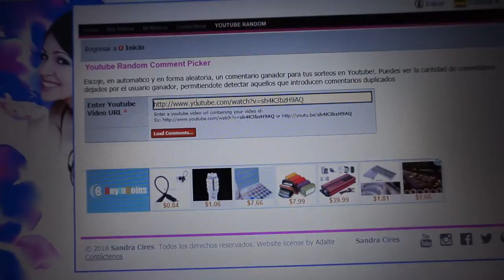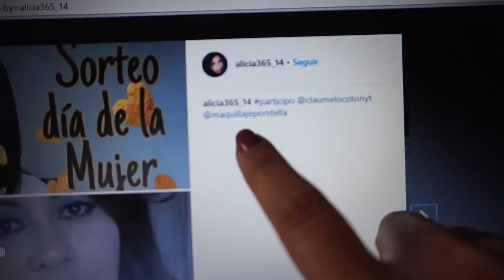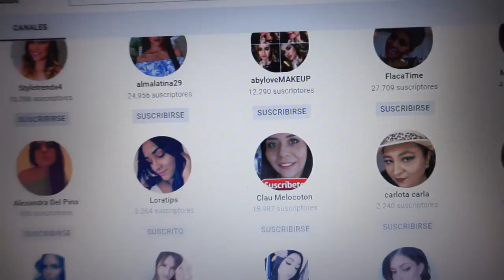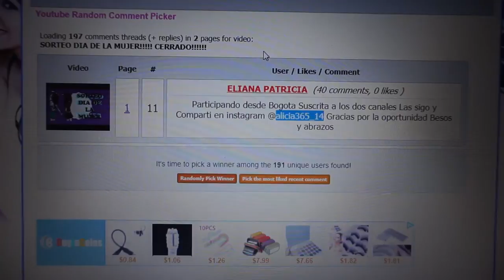Resolución del sorteo del Mes de la Mujer.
htybu1yque

Claumelocoton

Periscope
Claumelocoton

CAMTASIA STUDIO